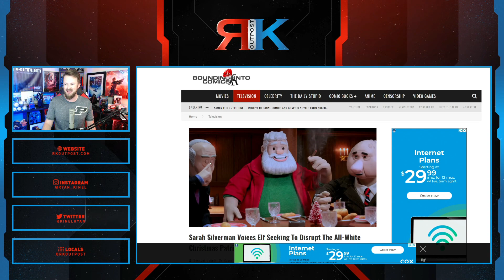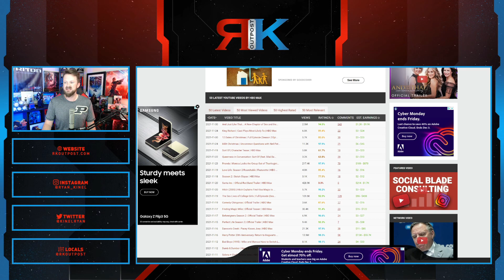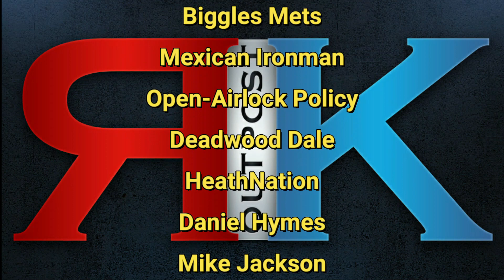Woke Santa Inc DISABLES COMMENTS After Getting DESTROYED! | Seth Rogen Wants YouTube To Protect It!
A HUGE thank you to the following Patrons!:
Master Level:

Knight Level:

Mike Jackson -
Saberian Dream –
Rushin Bob -
Padawan Level:
Optimus Prune -
R R -